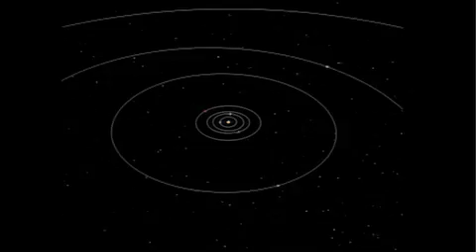NASA/JPL: Voyager at 30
For 30 years, Voyager has been broadening our view of the solar system and inspiring new generations to explore.